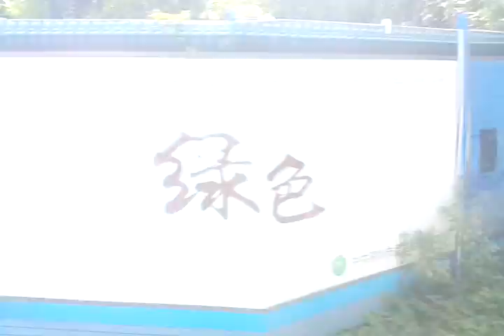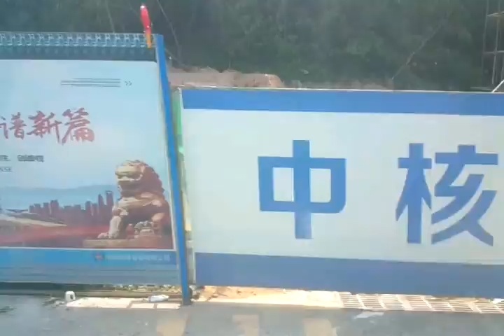《南下之旅》沿江高速段